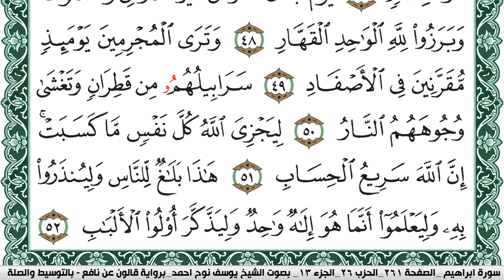سورة إبراهيم مكتوبة يوسف نوح احمد Surah Ibrahim برواية قالون عن نافع بالتوسيط وا